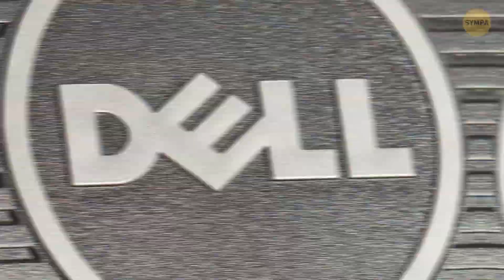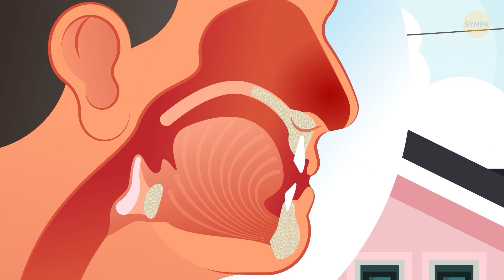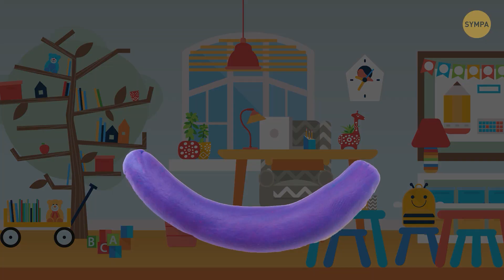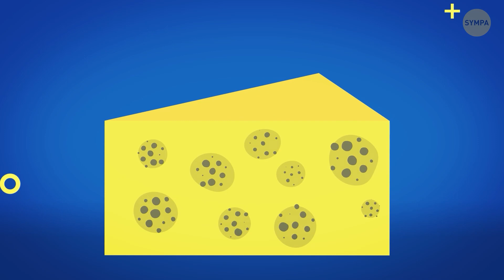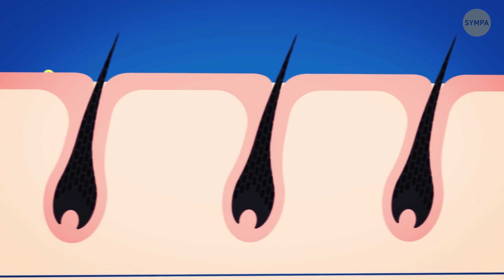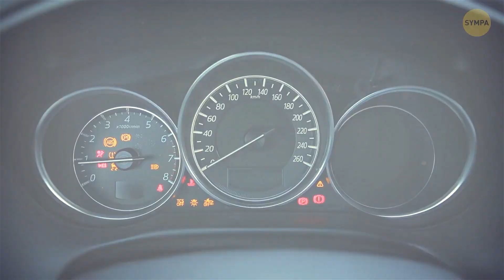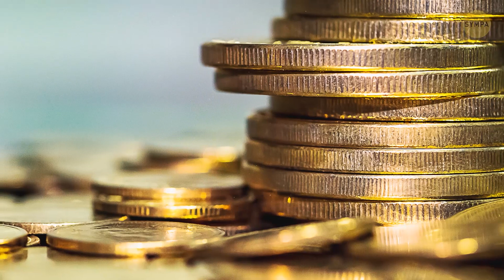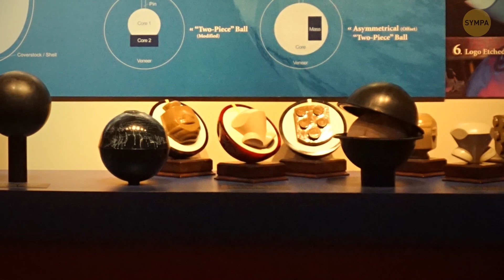50+ Objets Qui Ont Caché Leur Véritable Utilité Durant Toute ta Vie